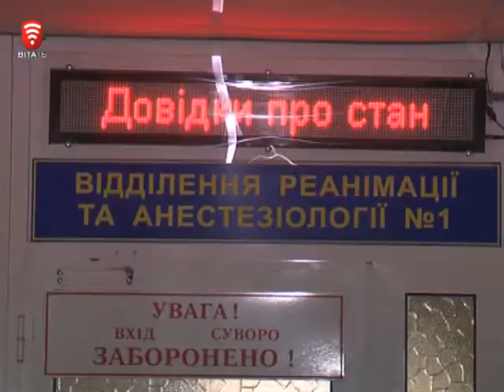Телеканал ВІТА новини 2014-11-04 Порізав за півлітру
Порізав бо не дала випити. У селі Леухи Іллінецького району до місцевої семи десяти дворічної жінки постукав невідомий  і попросив горілки.